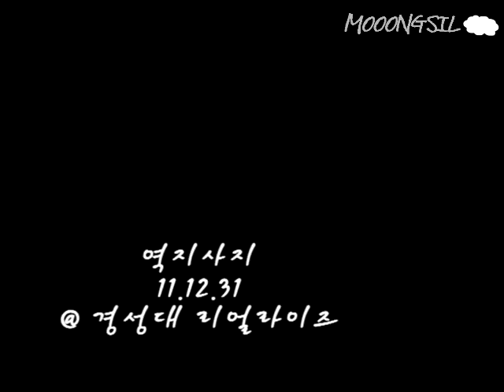개차반 - 역지사지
부산밴드 개차반
111231 경성대 리얼라이즈